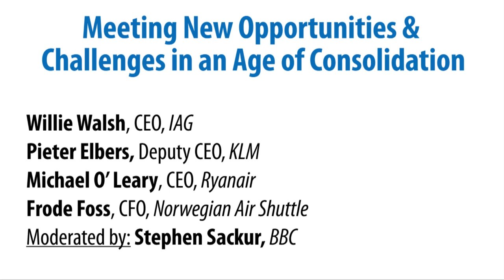Keynote panel - World Low Cost Airlines Congress 2013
The BBC's Stephen Sackur moderates an exciting panel with leading figures from the airline industry:
- Willie Walsh, CEO, IAG
- Pieter Elbers, Deputy CEO, KLM
- Michael O' Leary, CEO, Ryanair
- Frode Foss, CFO, Norwegian Air Shuttle